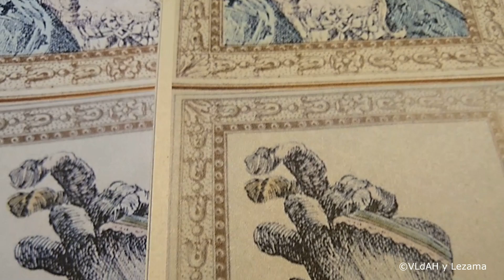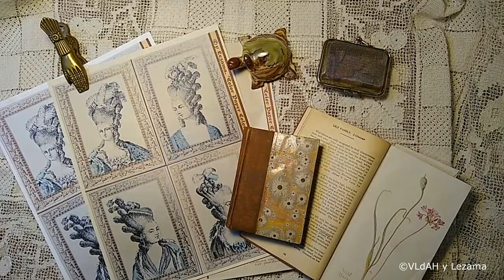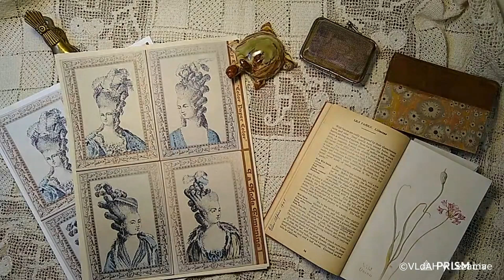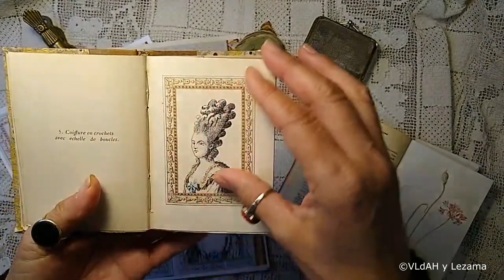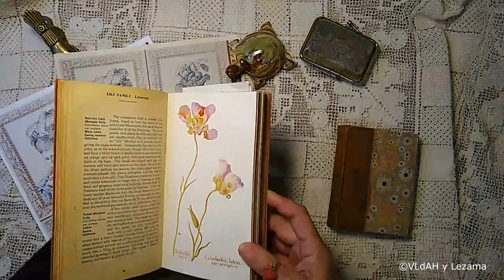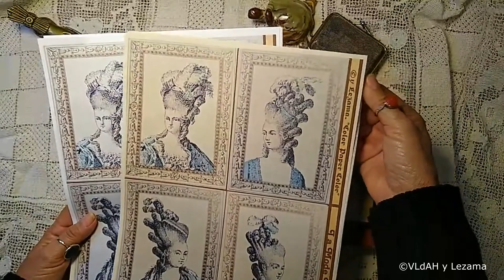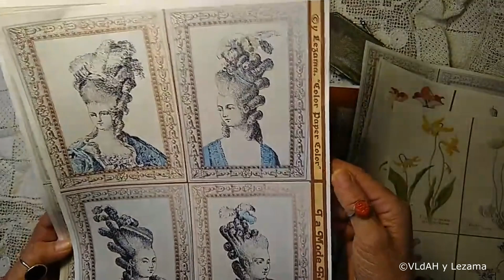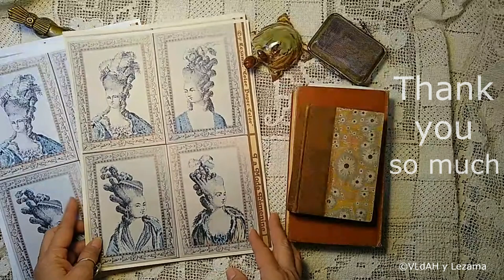439-La Mode Fèminine1-Digital Spanish/English.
439-LaModeFemenine1-Digital Kaboodle. Spanish/English.

I am here to show you these Kaboodles that I have been working on, yes only to create those styles that we love so much for the works of Art we do.  Journals, Paintings, Books, Collage, Decoupage, etc. Anything where paper goes and looks good, these Digital Images are those who love everything French.
What style you like to create? How you want to use them? Contemporary, Rustic, Modern, Bohemian, French/Shabby chic, Traditional, Minimalist, Glamorous, Wild, Industrial, you named, but the possibilities to use these images are infinites and the Universe is your limit. They just want you to let your creativity expand and be you and go wherever you want to take them.

These Kaboodles are for us, full of colors, interesting variations and easy to work with these images and yes, the beauty of all is that you can use the same images to create a different look every time you work with them.

I hope you enjoy what you see and thank you for choosing my Store and me as one of your vendors.

y Lezama.